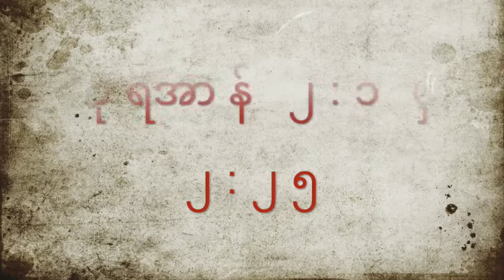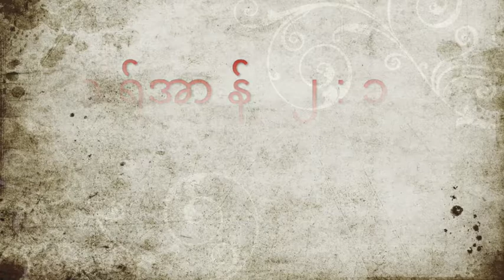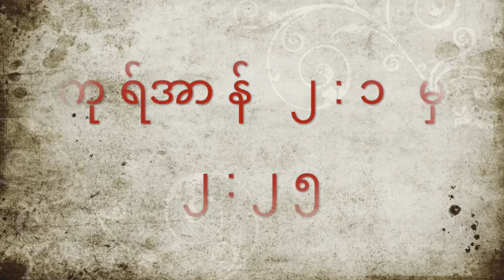ကုရ်အာန်မြန်မာပြန်ဆိုမှုအစီအစဉ် - စူရာဟ်ဘကရာ။ အပိုင်း (၁/၁၉)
Edward Sulaiman ရဲ့ Quranic Study Group, Los Angeles, USA တွင် ကုရ်အာန် လေ့လာရေးအစီစဉ်မှာ သင်ကြားပို့ချခဲ့သော စူရာဟ်ဘကရာ ၂း၁ မှ ၂း၂၅ အသံဖိုင်ဖြစ်ပါသည်။

နိဒါန်းတွင်၊ အစ္စလာမ့် သမိုင်းကြောင်းအတိုချုပ် နှင့် ကျမ်းမြတ်ကုရ်အာန် ကိုအသံထုတ်ဖတ်ရန်သက်သက် မဟုတ်ဘဲ၊ သိရှိနားလည်သဘောပေါက်ရန် အင်မတန် အရေးကြီးပုံကို ကုရ်အာန်အထောက်အထားများဖြင့် တင်ပြထားသည်။